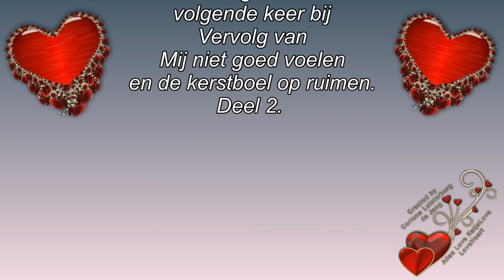Vervolg van Mij niet goed voelen en de kerstboel op ruimen Deel 1 #242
Megapixels: 16 megapixel
Optische zoom: 12x
Beeldsensorformaat: 1/2.33 inch
Beeldstabilisator:  Ja
Digitale zoom: 4x

Samsung Galaxy S5:
Resolutie 720x1280